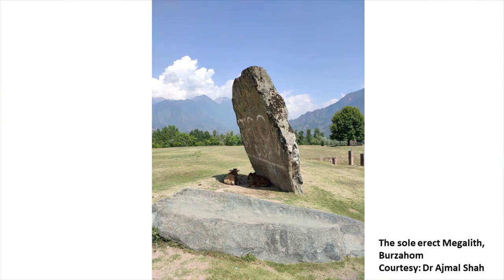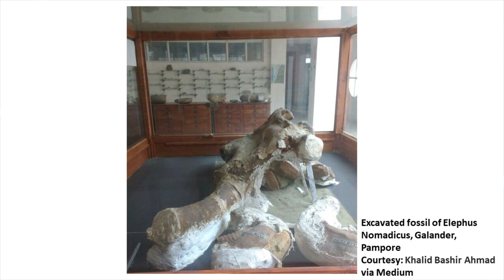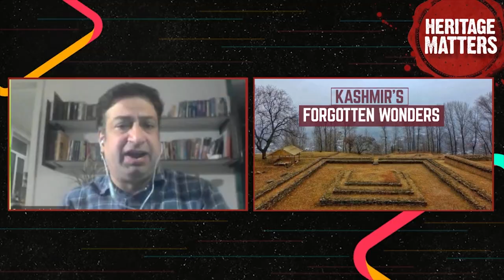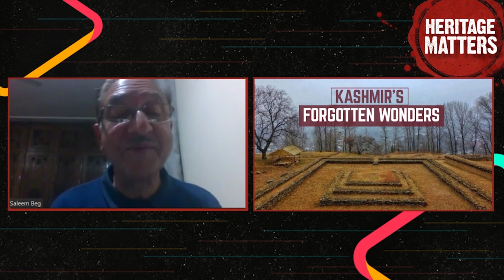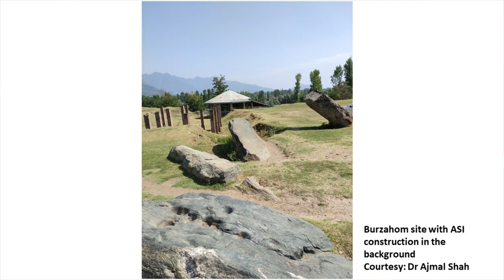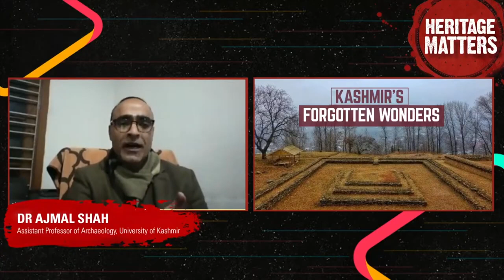Kashmir's Forgotten Wonders | Heritage Matters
Amidst the strife that surrounds the beautiful land of Kashmir, its heritage lies largely forgotten & unexplored. It hides many historical jewels, such as one of the finest Neolithic sites of the country and the remains of once-grand capitals. But how can we bring Kashmir's wonders to the fore?